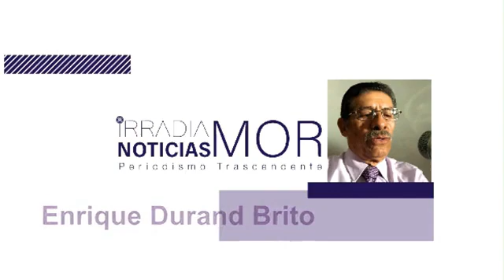Enrique Durand Brito | EL CAFÉ ESTÁ SERVIDO [27-07-20] IRRADIA NOTICIAS MORELOS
El avión presidencial, el distractor oficial.